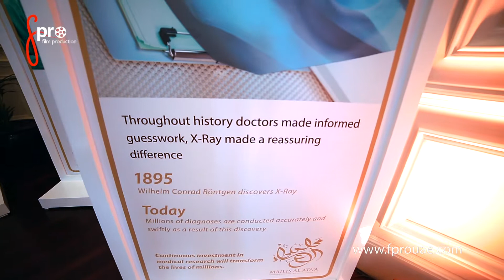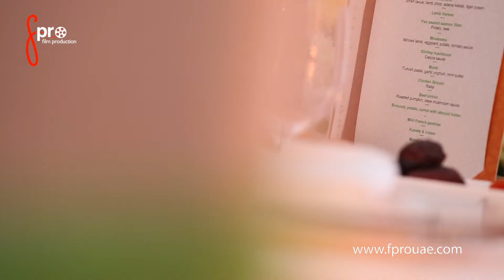Aljalila Event By fpro